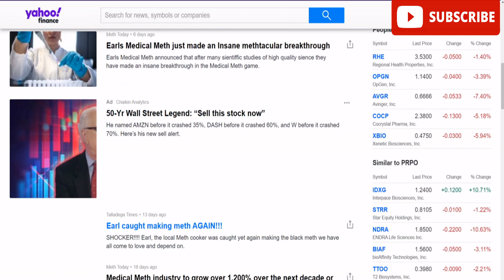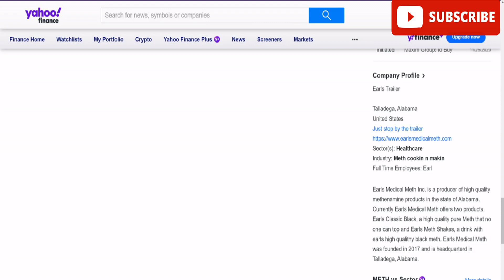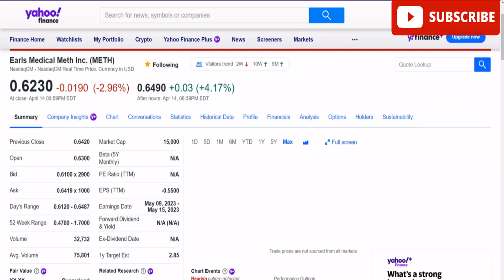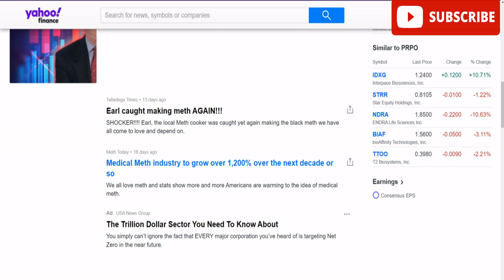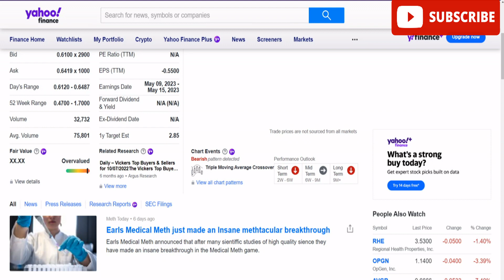This Penny Stock has SOLID FUNDAMENTALS and could 10X FAST!!!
WHOA!!! This penny stock has never been talked about on YouTube and has INSANE potential. 10x 100x maybe even 1,000x? In this educational video we go over if this stock is insanely cheap or insanely cheap.

Tardass McGee is a Stock Picking Genius who has spent the past two weeks looking at and analyzing stocks that likely and probably very much do have with lots of perceived and great certainty to very much so ten or so even possibly 100 or 10,000ish about X in some very soon and short time frame.